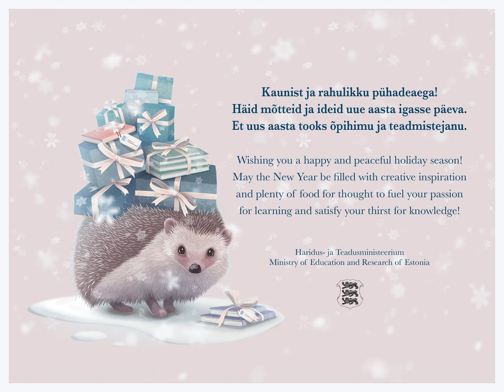Haridus- ja Teadusministeeriumi pühadetervitus